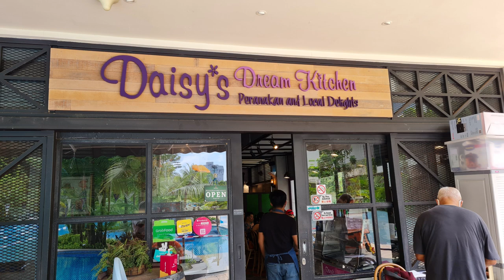Rifle Range Nature Park | Bukit Timah Nature Reserve | NParks | Peranakan Food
Situated along Rifle Range Road to the south of Bukit Timah Nature Reserve, Rifle Range Nature Park is 66 hectares and serves as a green buffer to protect Bukit Timah Nature Reserve. It has more than 7km of trails and boardwalks. It also occupies the site of the former Sin Seng Quarry. The park is home to more than 400 species of flora and fauna such as the Malayan colugo, Sunda pangolin and leopard cat.

Rifle Range Nature Park is the eighth in the Central Nature Park Network, which also includes Dairy Farm Nature Park, Hindhede Nature Park and Thomson Nature Park.